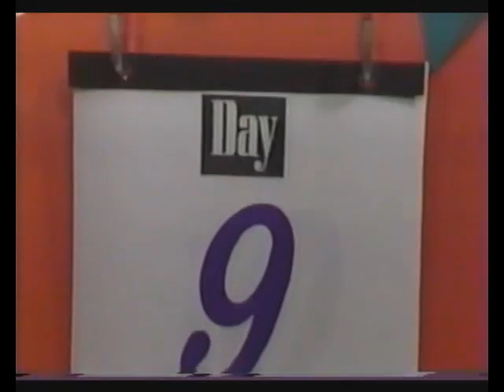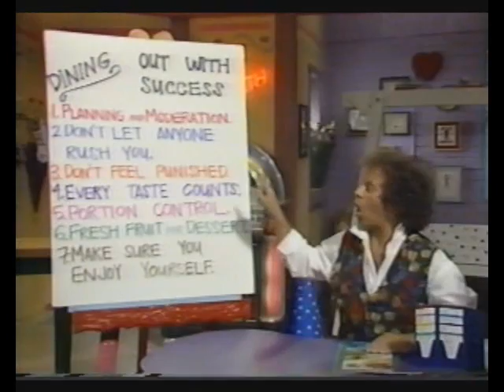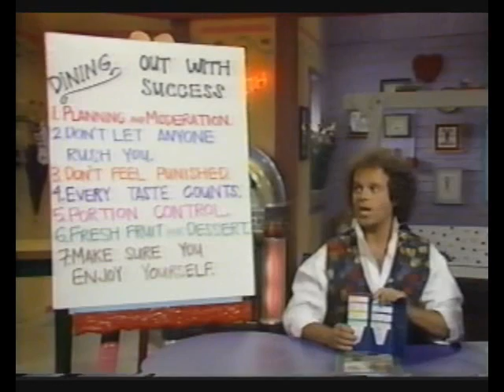Richard Simmons, Day by Day, Day 9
This is the day 9 clip from a motivational series Richard Simmons released in the early 90s called Day by Day.  The idea was you could watch a short clip of Richard every day for motivation.